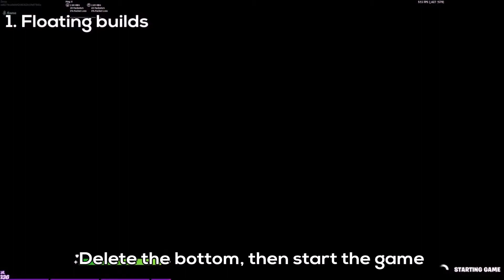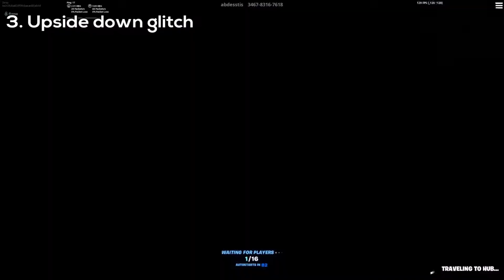7 New Fortnite Glitches (Upside Down Glitch, Loot Vault Without Keycard, & More!)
7 New Fortnite Glitches (Upside Down Glitch, Loot Vault Without Keycard, & More!)

**DO THESE GLITCHES AT YOUR OWN RISK!**

Founders:
(1) Mixaly
(2) Zenzy
(3) Physioninja
(4) WillBill 12
(5) TacX6
(6) WillBill 12
(7) Mixaly

Acejax feat. Danilyon - By My Side